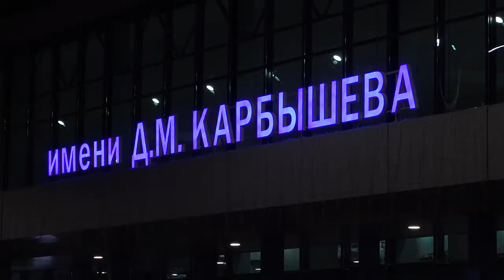Чествование победителей чемпионата и первенства Европы по пулевой стрельбе